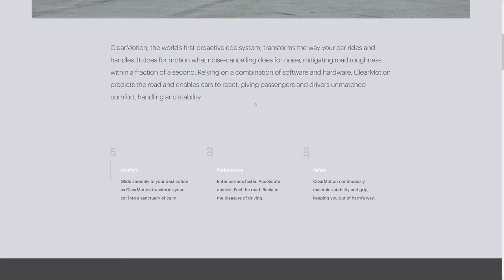ClearMotion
ClearMotion BY UENO From United States.
A bleeding-edge combination of hardware and software that transforms the way cars behave on the road, ClearMotion does to your ride what noise cancelling does to your headphones.